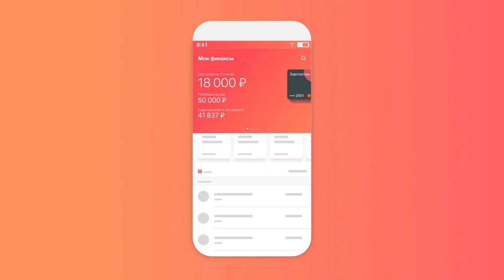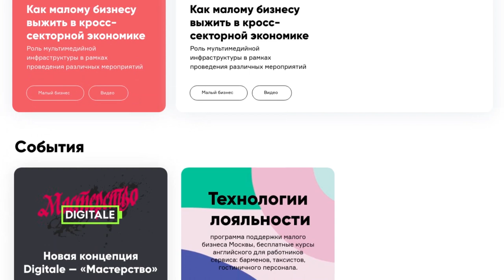ДелоБанк case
Кейс JAMI Group для ДелоБанк